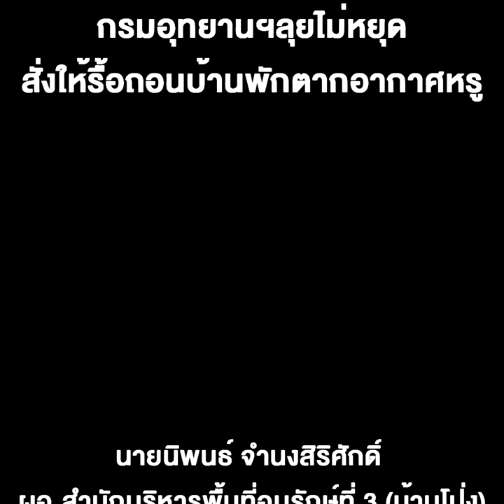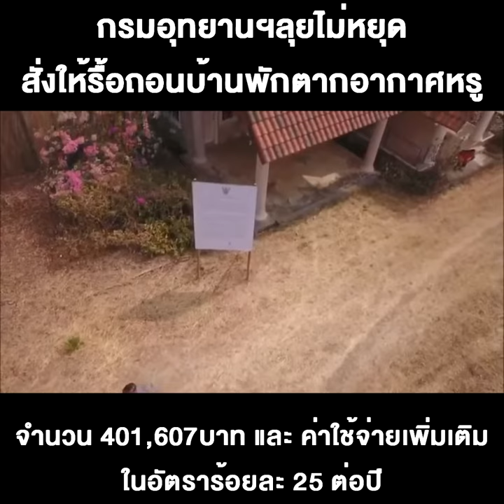กรมอุทยานฯลุยไม่หยุด รื้อถอนบ้านพักตากอากาศหรูบนยอดเขา